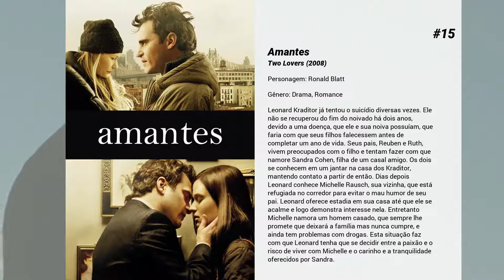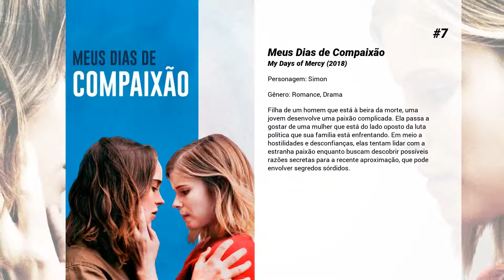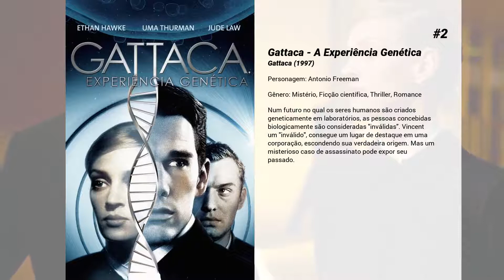Os melhores filmes de Elias Koteas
Lista de Os melhores filmes de Elias Koteas

15. Amantes
Leonard Kraditor já tentou o suicídio diversas vezes. Ele não se recuperou do fim do noivado há dois anos, devido a uma doença, que ele e sua noiva possuíam, que faria com que seus filhos falecessem antes de completar um ano de vida. Seus pais, Reuben e Ruth, vivem preocupados com o filho e tentam fazer com que namore Sandra Cohen, filha de um casal amigo. Os dois se conhecem em um jantar na casa dos Kraditor, mantendo contato a partir de então. Dias depois Leonard conhece Michelle Rausch, sua vizinha, que está refugiada no corredor para evitar o mau humor de seu pai. Leonard oferece estadia em sua casa até que ele se acalme e logo demonstra interesse nela. Entretanto Michelle namora um homem casado, que sempre lhe promete que deixará a família mas nunca cumpre, e ainda tem problemas com drogas. Esta situação faz com que Leonard tenha que se decidir entre a paixão e o risco de viver com Michelle e o carinho e a tranquilidade oferecidos por Sandra.

14. Exótica
Exotica é o nome de uma casa de striptease, em que a história de vários personagens começam a se ligar de maneira dramática.

13. Possuídos
Após a execução de um serial killer, John Hobbes (Denzel Washington), um detetive, acredita que parte dos seus problemas terminaram, mas logo repara que pessoas na rua cantam a mesma melodia que o criminoso cantou na câmara de gás. Gradativamente o policial conclui que todos estavam possuídos por Azazel, um anjo amaldiçoado que não tem forma mas que com um simples toque consegue penetrar em quase todas as pessoas. Quando Hobbes é forçado a matar um professor, que estava possuído por Azazel, fica claro que ele precisa proteger as pessoas desta entidade demoníaca.

12. Tucker, um Homem e seu Sonho
Na década de 1940, americano visionário constrói carro muito avançado para os padrões da época. O projeto ameaça o monopólio establecido. Ford, Chrisley e GM, com a ajuda do governo, boicotam Tucker e o levam à falência. Apenas 50 carros foram produzidos por sua fábrica.

11. Atlantic City
Lou, um pequeno gângster que sempre se achou grande coisa, conhece e se apaixona por uma sexy funcionária de cassino chamada Sally. Ela precisa de sua ajuda para realizar seu sonho de ir a Monte Carlo, um símbolo da vida glamourosa que ela está desesperadamente procurando.

10. Atirador
Bob Lee Swagger (Mark Wahlberg) é um ex-atirador de elite dos Marines, que se afastou do trabalho após uma traição. Isolado em um refúgio remoto nas montanhas, Bob é encontrado pelo coronel aposentado Isaac Johnson (Danny Glover). Johnson lhe diz que o país precisa de sua ajuda, já que a vida do presidente está em risco e apenas suas habilidades em tiro de longa distância podem impedir que esta ameaça se concretize. Inicialmente relutante, Bob aceita o trabalho. Porém logo ele descobre que tudo é na verdade uma armação patrocinada por Johnson.

9. O Melhor Jogo da História
O jovem Francis Ouimet (Shia LaBeouf) sempre sonhou em jogar golfe, mas a condição financeira do garoto e o fato de precisar trabalhar para ajudar no sustento da casa não o permitiam. Até que, um "anjo da guarda" o inscreve no maior torneio de golfe dos Estados Unidos, e o jovem não só chama a atenção por seu talento, como desbanca um dos grandes ídolos do esporte.

8. O Resgate De Harrison
Esta é a emocionante história de uma jornalista chamada Sarah cujo marido, um fotógrafo profissional, vai registrar a Guerra da Iugoslávia - uma das mais sangrentas dos últimos anos, e desaparece. Ela, acreditando que Harrison não morreu, parte para o local determinada a encontrá-lo. O cenário que Sarah encontra é desolador. Os combates acontecem a cada minuto. Bombas explodem jogando tudo para o alto. A bela mulher não se intimida. Ao lado de amigos de Harrison, vasculha todos os cantos. São cenas de muita tensão e um realismo impressionante que levam o espectador a torcer pela sorte de Sarah. Estará Harrison vivo?

7. Meus Dias de Compaixão
Filha de um homem que está à beira da morte, uma jovem desenvolve uma paixão complicada. Ela passa a gostar de uma mulher que está do lado oposto da luta política que sua família está enfrentando. Em meio a hostilidades e desconfianças, elas tentam lidar com a estranha paixão enquanto buscam descobrir possíveis razões secretas para a recente aproximação, que pode envolver segredos sórdidos.

6. Truque de Mestre
Um agente do F.B.I.  e uma detetive da Interpol rastreiam uma equipe de ilusionistas que realizam assaltos a bancos durante suas apresentações e recompensam seu público com o dinheiro.

5. Além da Linha Vermelha
Durante a Segunda Guerra Mundial, fica claro que o resultado da batalha de Guadalcanal influenciará...